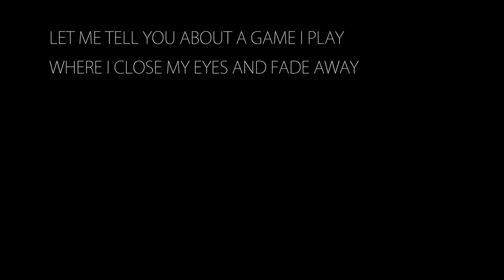Alleyne Dance "A Night’s Game"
Video Editing: Maximilian Pramatarov